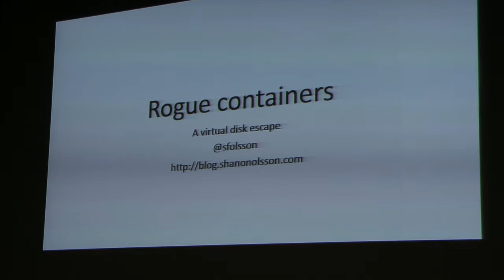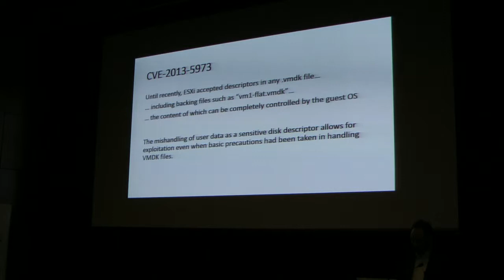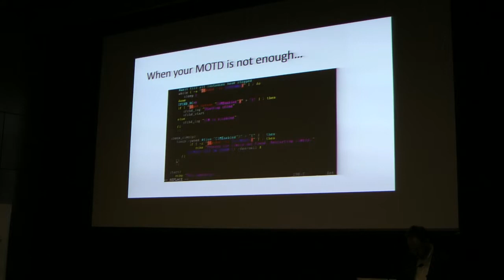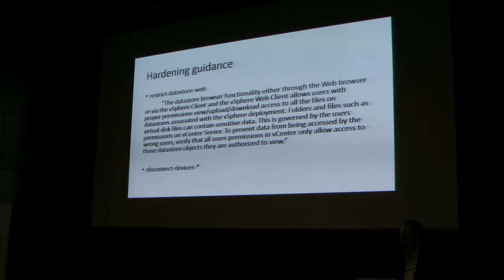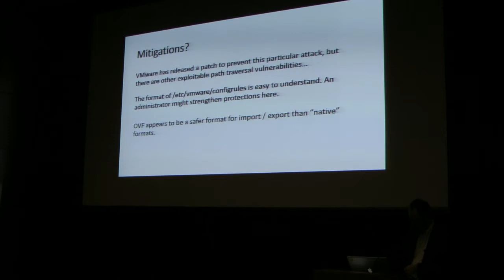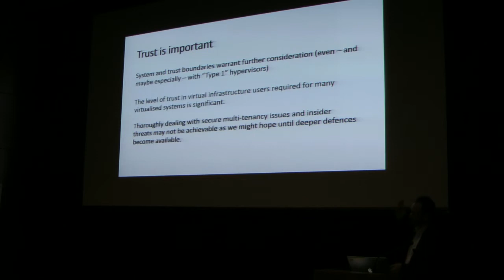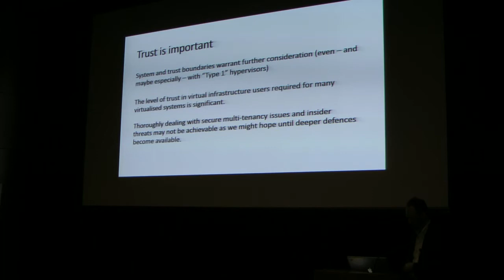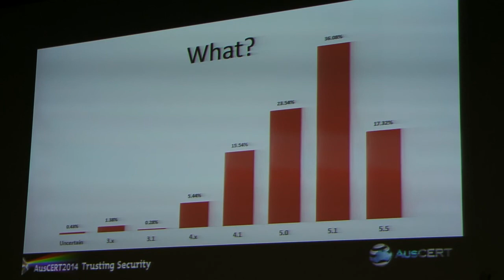Rogue Containers: A Virtual Disk Escape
Shanon Olsson (@sfolsson) shows us a surprising way virtual machine image imports could compromise your cluster.

Patch early. Patch often.